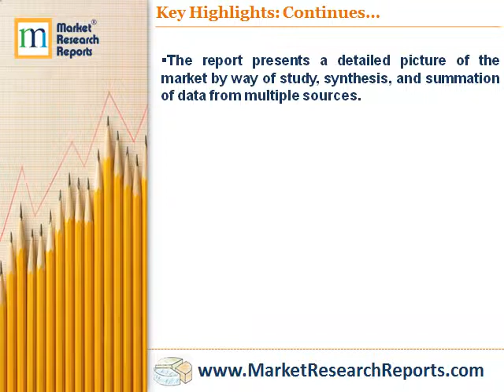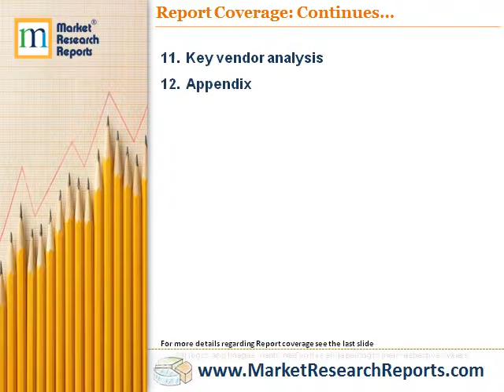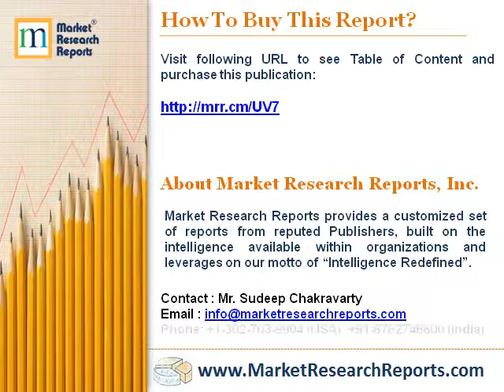Global Automotive Adaptive Fog Lights Market 2017 - 2021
Market Research Reports, Inc. has announced the addition of “Global Automotive Adaptive Fog Lights Market 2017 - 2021” research report to their offering.